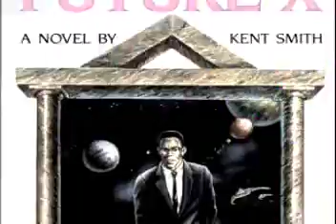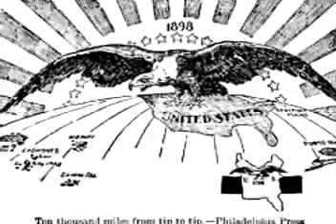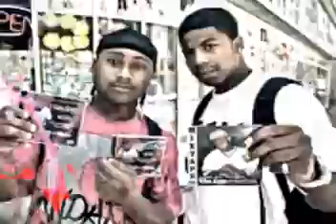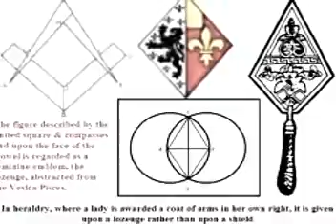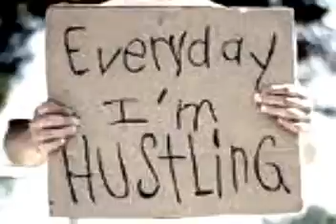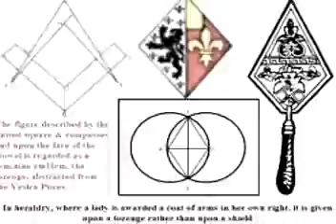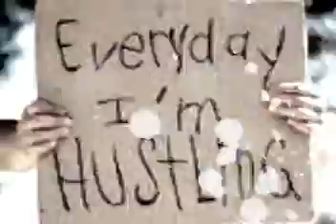FREESTYLEZ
blu freestylin on jay nari nari beats